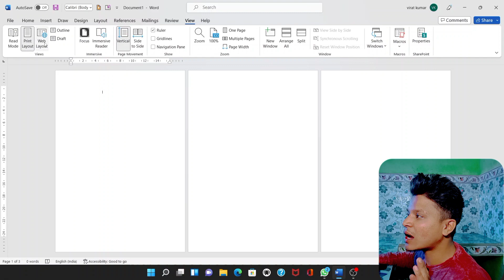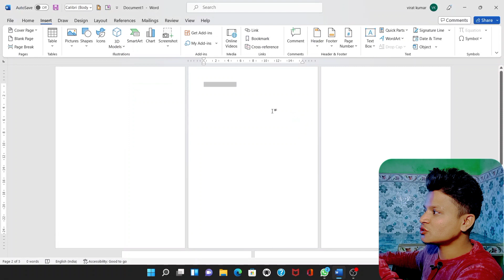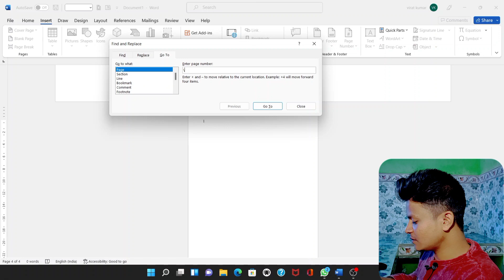Ms Word Me Extra Page Kaise Delete Kare | Microsoft Word me Blank Page Kaise Delete Kare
1) Tech Champion Support
2) Junnu ki tech
3) Sachin Tech
4) Vk technical bhaiya
5) Abhi Rathore
6) Nitya k Support
7) Mangesh kumar
8) Spreading Gyan
9) Technical bhukhar
10) Manoj dey
11) Technical yogi
12) Creator search 2.0

🔴Cover Disruption Quries  :-

Ms Word Me Blank Page Kaise Delete Kare
Ms Word Me Extra Page Delete Kaise Kare
word me page delete kaise kare
delete blank page in word
how to delete blank page in word
ms word blank page delete shortcut key
ms word delete page
ms word me blank page ko kaise delete kare
delete blank page in word 2007
remove blank page in word
erase blank page word
ms word me page kaise delete kare
find how many pages you have in word
Navigation view
Page break preview
How to delete extra page in word
How to remove blank page in word
How to delete empty page in word

🔴Youtube tags Quries :-